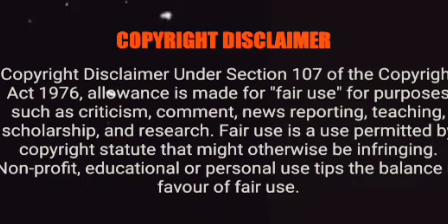weiying 👨‍⚕dr and wangji police officer👮‍♂||Part 11||Wangxianff